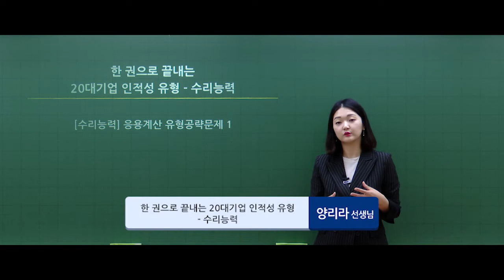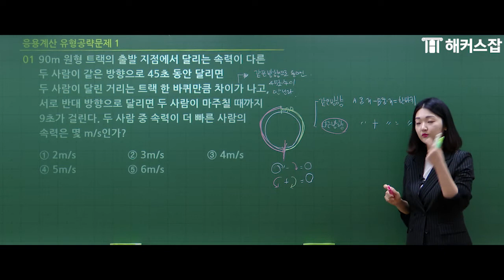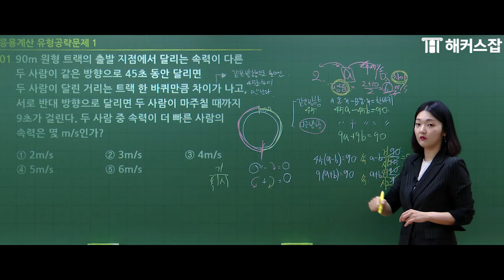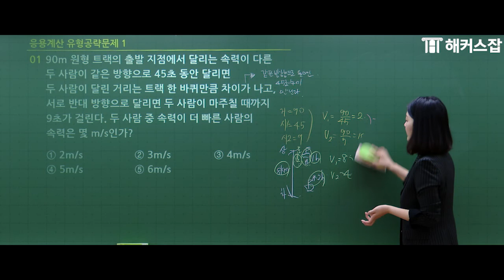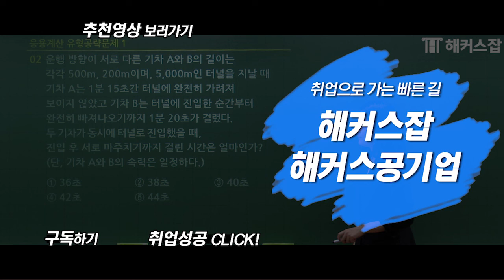인적성 수리 🔍 거속시 문제 쉽고 빠르게 마스터하자!! ｜해커스잡 양리라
리라쌤의 인적성 수리 강의 풀영상 보러가기

수리가 어려운 취준생들 주목! 🔥🔥🔥
수포자도 합격으로 이끄는 양리라 선생님과
대기업 인적성 수리능력 완벽 마스터 하고싶다면?

기초 수리 전문가 양리라 선생님 강의 보러가기
취뽀하고 환급받자!! 전 강좌 0원으로 수강하고 싶다면?
매일 선착순!! 대기업 인적성 100제 교재 무료로 받기!

지금 해커스잡 유튜브 구독하고
매주 업로드되는 다양한 취업 꿀팁 확인하기 🔍